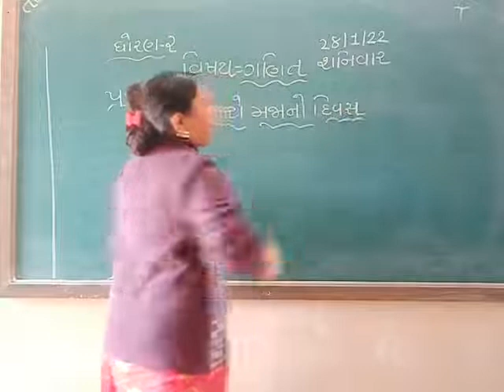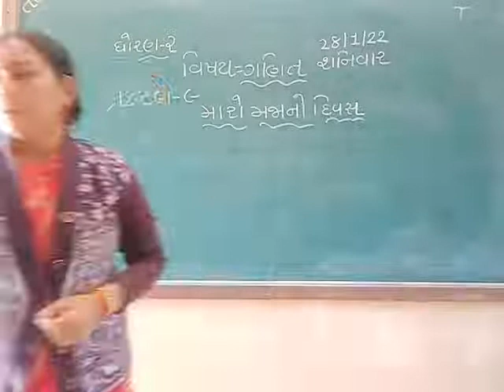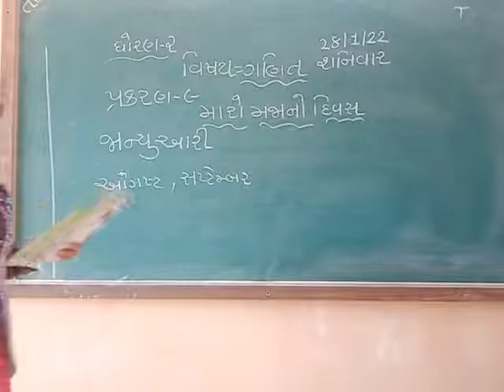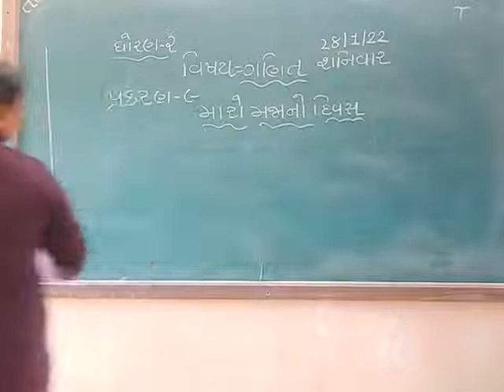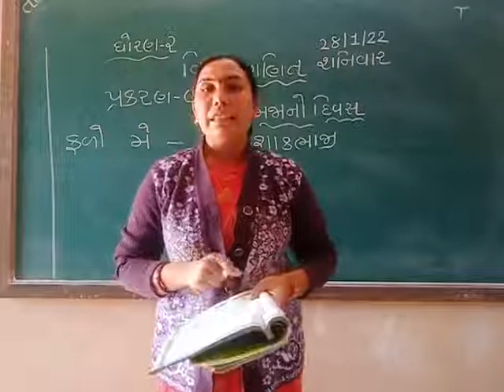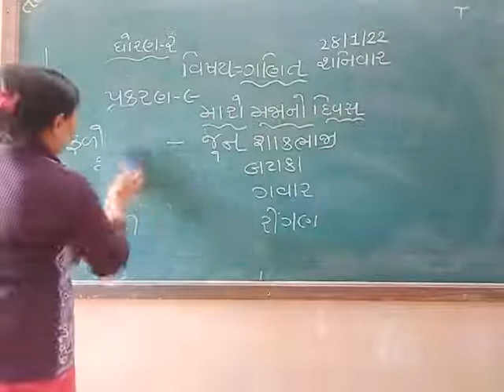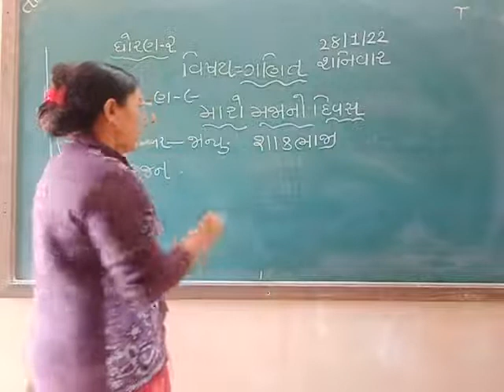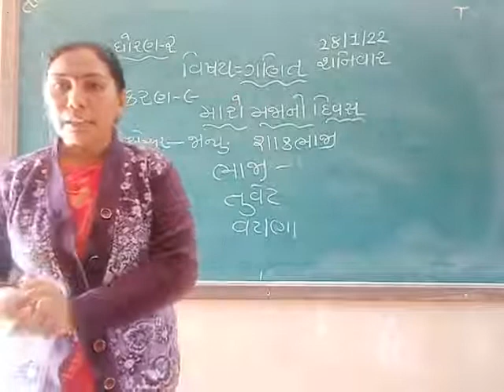STD 2 MATHS 31-01-2022